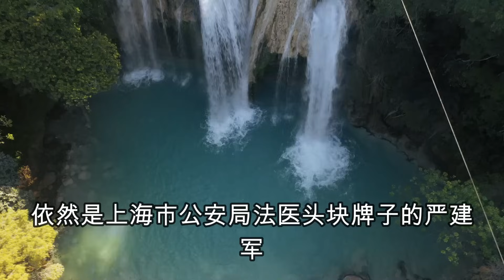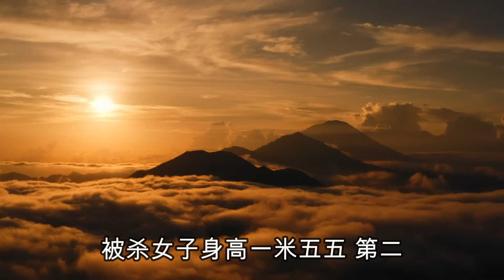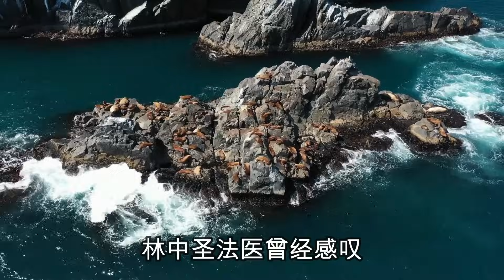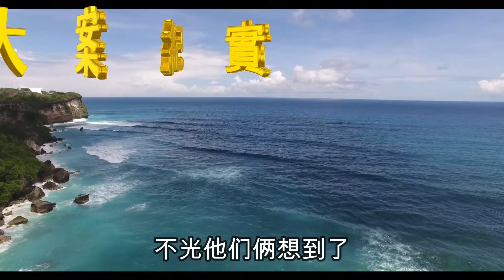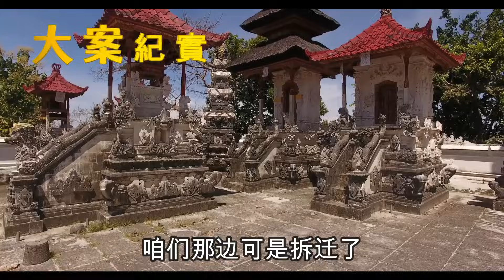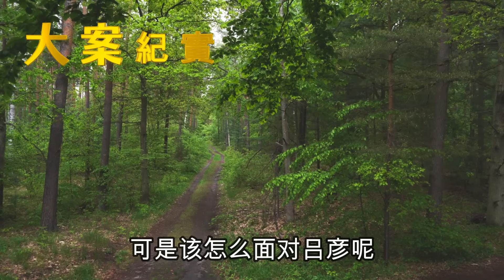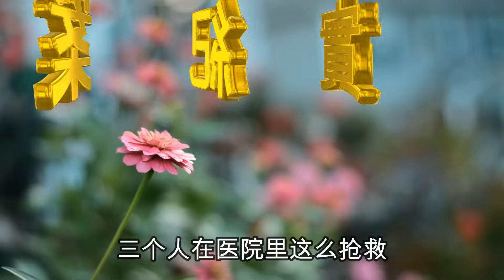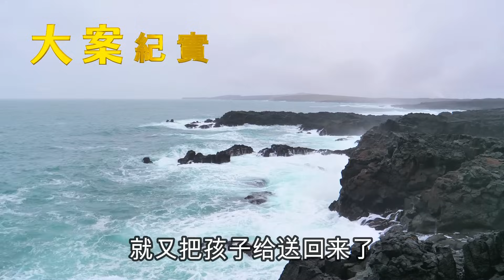【大案纪实】横尸路边水沟的女黑车司机，